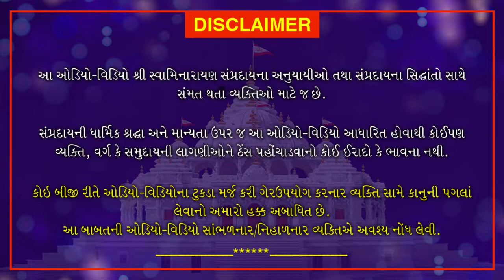Shri Muktmuni Charitram | શ્રી મુકતમુનિ ચરિત્રમ | May 18, 2021 | Swaminarayan Katha